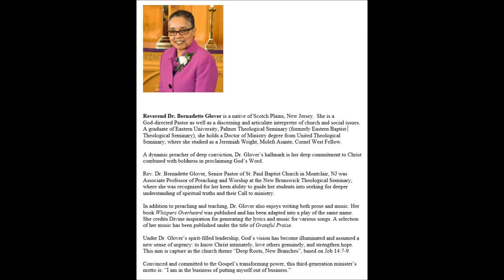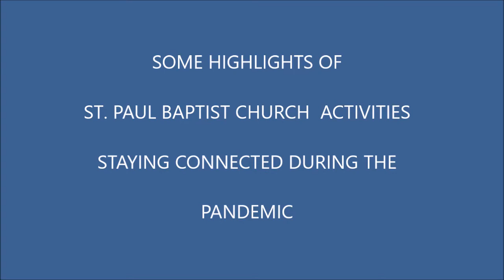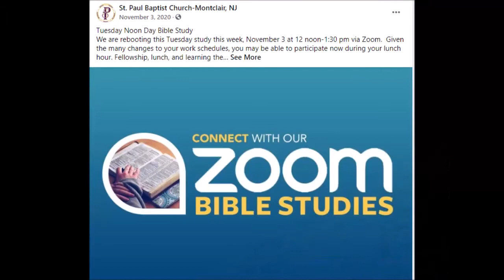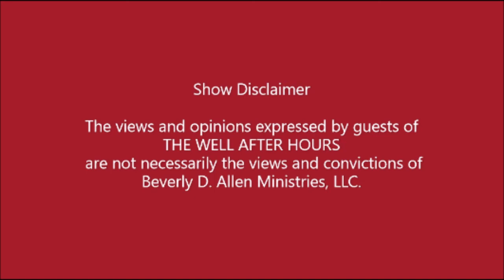"LEST WE FORGET PASTORS - PANDEMIC HEROES"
The Pandemic  of 2020 was only four years ago, called by  Dr. Anthony Fauci, "the most historic virus outbreak in U.S. history in over 100 years. A period no one knew how or when it would end, yet many Black Pastors prayed and believed, while struggling to keep their doors open, assisted communities, already dealing with great challenges, come through emotionally, mentally, and spiritually!   Food supplies, medical supplies, hospitals, and medical facilities were challenged as never before around the world.

There were many heroes from various walks of life, but the Black Church has been questioned as to its purpose and relevancy for today's times even though they have always been a driving force uplifting Black and Brown people and communities.

Though it seems life has moved on and returned for many to the things which were before the Pandemic's horrific outbreak, The Well After Hours would like to look back and reshare some of the pastors who shared at THE WELL  to remind us how our Souls got over by The Grace of our LORD and the consistent prayers, faith,  and help of God's Shepherds, The community's Pastors.

 Reverend Dr. Bernadette Glover is Senior Pastor at St. Paul Baptist Church, Montclair, NJ,.  Rev. Glover shares how the Lord was leading and navigating St. Paul Baptist Church through the Pandemic and those turbulent times by Faith. Rev. Glover's transparent and honest conversation will bless leaders and show that there is no one size fits all!